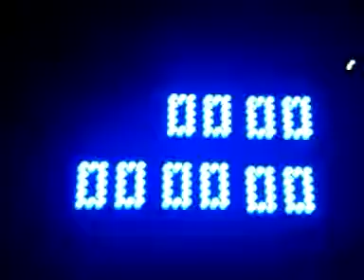GLiP - Première détection de position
Après 10 secondes les blocs reconnaissent leur position dans le schéma à l'initialisation !
Réalisé sans trucages :)

ENST - ROSE 2010